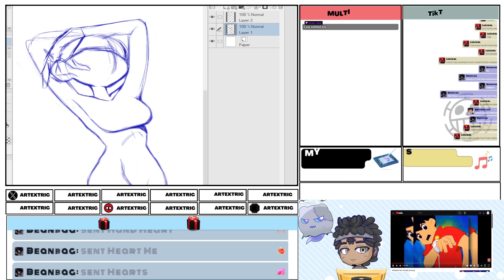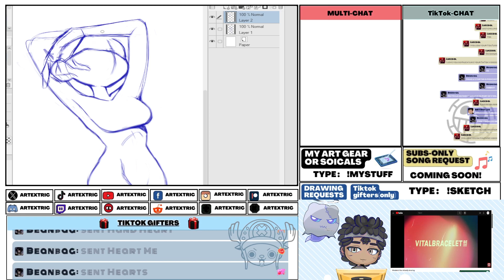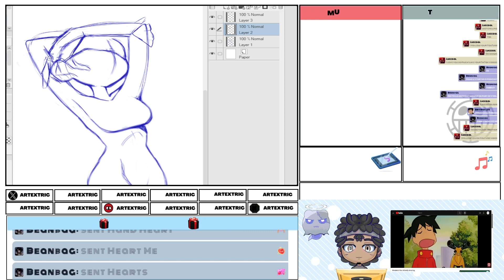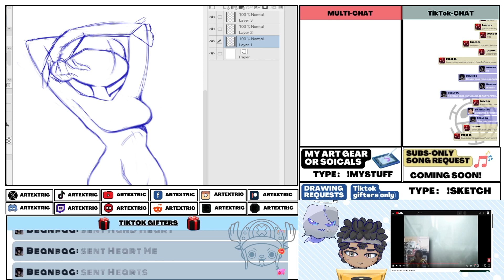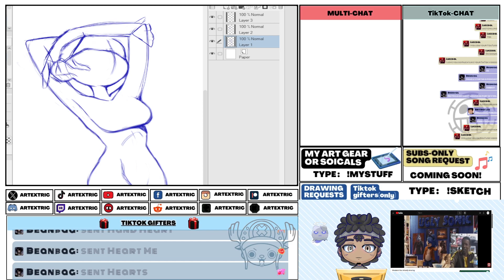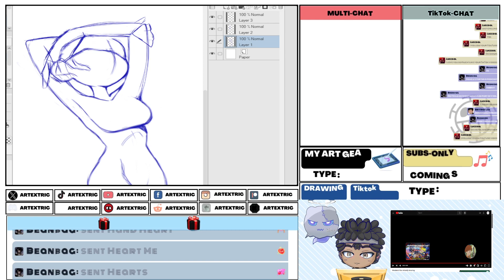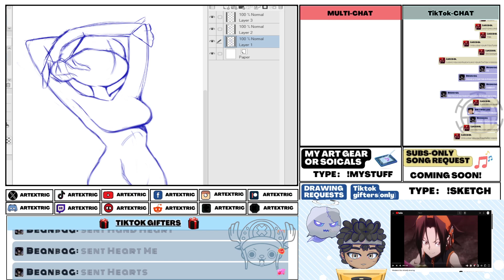HOT TAKES | Reacting The Nostalgia Of Medabots | ARTEXTRIC